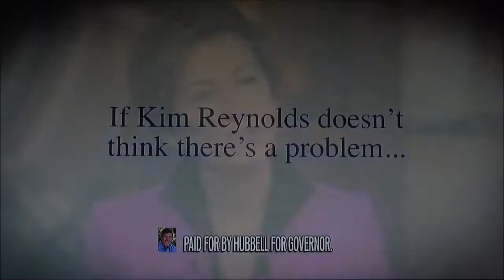Fred Hubbell anti-Kim Reynolds IA Governor ad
Democrat Fred Hubbell is running for Governor of Iowa against Republican incumbent Governor Kim Reynolds.
TenTwelveDelta endorses Fred Hubbell.

Republican Governor of Iowa Kim Reynolds (with Lt. Gov. Adam Gregg) defeated Democratic challenger Fred Hubbell (with Lt. Gov. candidate Rita Hart), winning the job to which she ascended (from Lt. Gov.) when then-Governor Terry Branstad was appointed Ambassador to China. She is the first female Governor of Iowa.
The proprietor of TenTwelveDelta endorsed, campaigned for and voted for Fred Hubbell and Rita Hart.